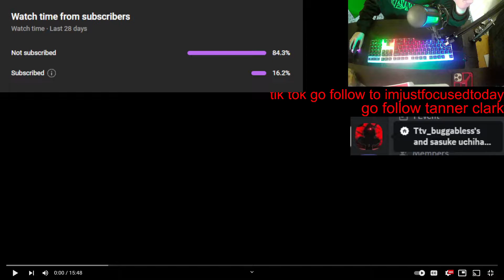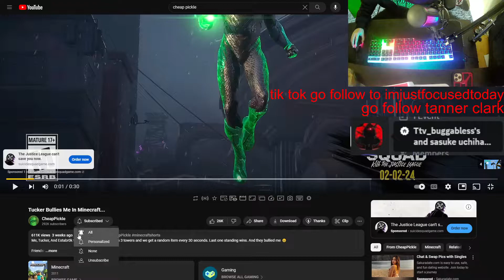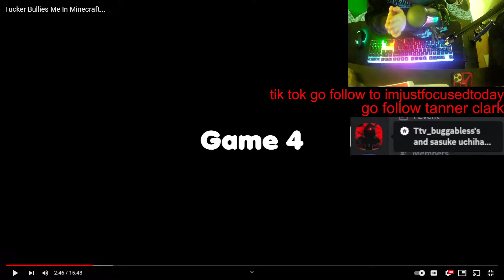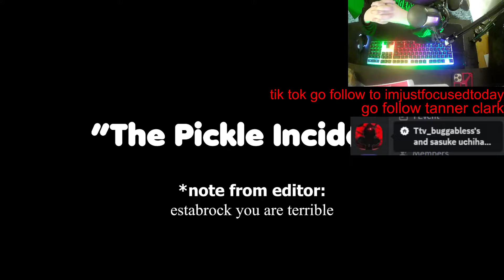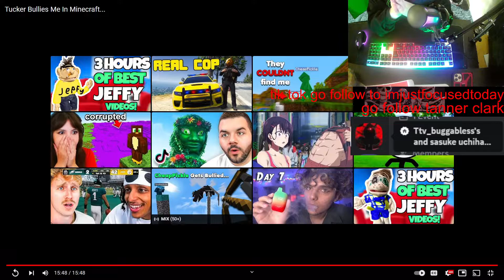Reacts To Tucker Bullies Me In Minecraft The Cheap Pickle!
Cheap Pickle please dont copy right strike me!